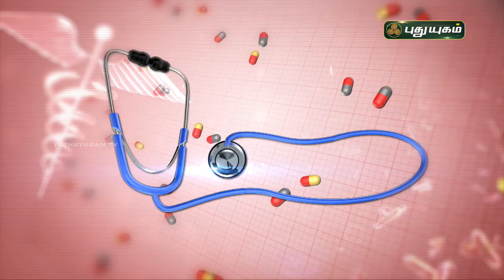இயற்கை முறையில் மூட்டு வலி குணமாக? Doctor On Call | PuthuyugamTV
RJR Hospital,
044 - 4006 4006